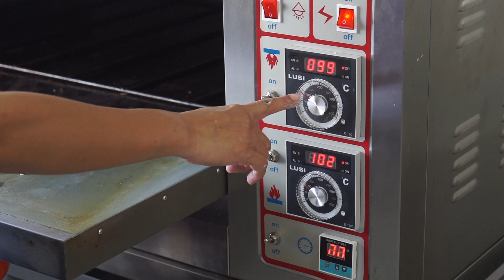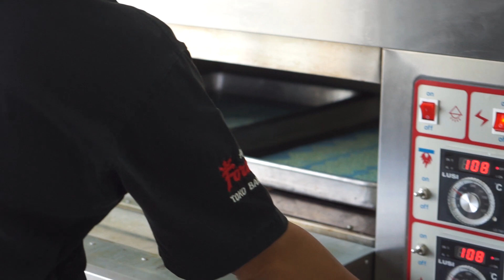Resep Edible Sugar Lace | Tukang Dekor Cake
Halo selamat datang di chanel saya hongifen tukang dekor cake
sesuai permintaan teman-teman untuk bikin resep sugar lace berikut adalah resep nya

bahan :
50 ml air biasa
1  st cmc
2 sm maisena
1/4-1 st pewarna putih/ opak/ pemutih bakpao
1 sm icing sugar/ gula halus yg lembut/saya pakai icing sugar fiesta
½  st glucose

Caranya :

air di campur dengan cmc aduk sebentar agar cmc larut, tapi ga usah tunggu terlalu larut ya, keburu kental akan kesulitan mencampur bahan lainnya, kemudian masukan bahan tepung lain nya, terakhir masukan glucose lalu aduk terus sampai mencapai konsistensi yang di inginkan, langsung bisa di aplikasikan ke silicone mat, oven denagn panas oven 90-100 derajat celcius selama 8menit, setelah selesai, diamkan dingin selama 10-1 jam kemudian di lepas dari silicone,
non oven letakkan saja di ruangan selama 8 jam atau semalaman

memang buat sugar lace ini agak gampang2 sulit karena sifat cmc sangat kental
kalau belum paham sifat cmc teman2 akan bingung, untuk itu aduk nya sedikit sedikit saja agar  tangan tidak sakit,jika adonan terlalu encer hasil sugar lace pipih/ gepeng ga bagus, jika adonan kental/alot hasil nya sugar lace bagus, tapi tanagn nya kemeng haha..

alat :
silicone mat motif sesuai yang teman2 punya
scraper yang rata
tupper ware untuk simpan

tips :
1.sebaiknya adonan langsung di aplikasikan saja sampai habis
2.pewarna boleh pakai merk apa saja
3. simpan di kulkas tahan 1 minggu
4. adonan tahan 3 hari di luar ruangan, mudah berjamur
5. jika ingin sugar lace kokoh berdiri tidak di tekuk/ di lempit ( model tertentu) biarkan kering di dalam oven 30menit dengan suhu 50Celcius, kemudian di simpan di toples
6. jika tidak ketemu icing fiesta, pakai gula halus biasa tapi di blender sampai sangat halus dan di ayak 2x, intinya jangn kasar
semua bahan harus di ayak dulu, kecuali cmc
7. simpan sugar lace di wadah tertutup rapat agar tidak kering, buat secukup nya saja sesuai kebutuhan